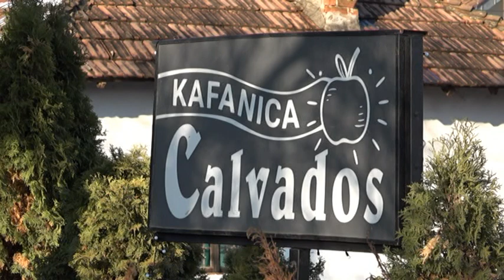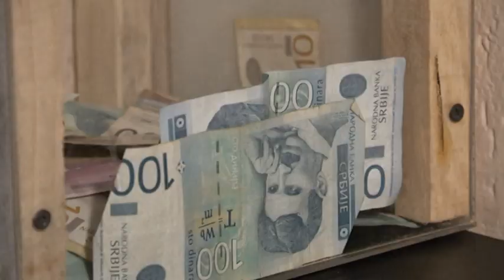PRILOG VRT - HUMANITARCI IZ "CALVADOSA"